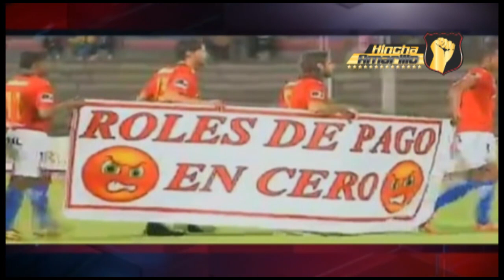Futbolistas luchan por sus sueldos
Vía Copa-RTS